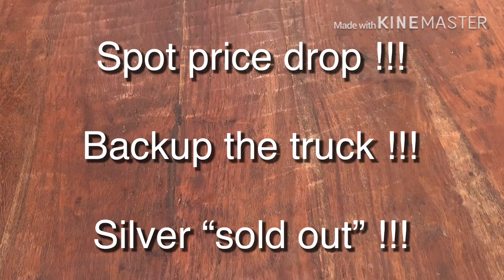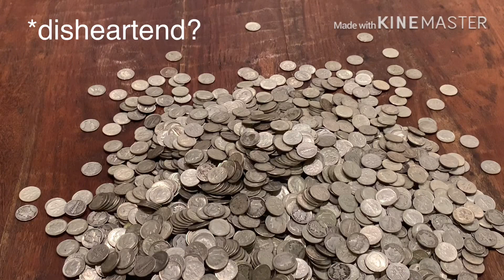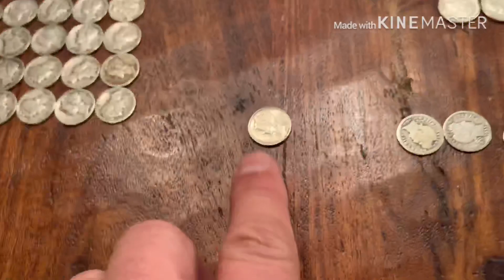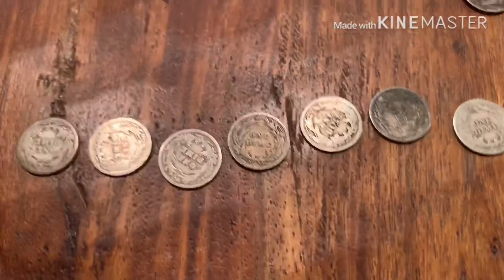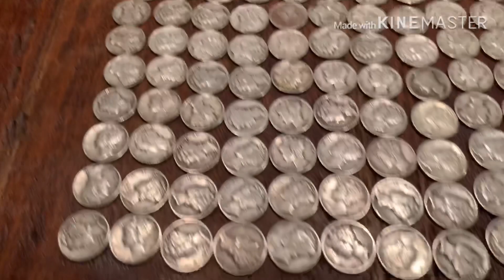Backup the truck !!! Spot price drop !!!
SilverSurfwax reviews latest purchase and pontificates about silver